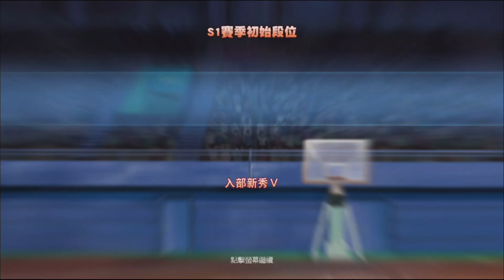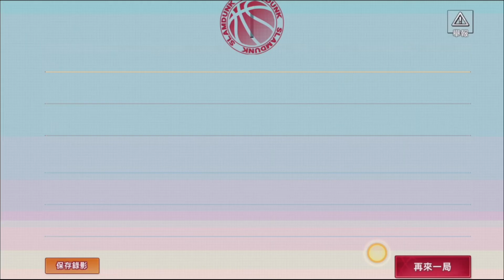教練!! 我想打籃球阿!! 居然不是卡牌培育遊戲耶!! | 選擇自己喜歡的球員!! 直接來場3對3籃球賽吧!! - 手機遊戲 灌籃高手 SLAM DUNK《哲平》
原本以為會是一個卡牌培育球員的遊戲
沒想到是選擇球員直接上線打籃球賽的模式阿w
感覺真的滿有趣的呢
跟傳說對決一樣可以選擇自己會的英雄
然後取得勝利取得硬幣
就可以買自己喜歡的球員喲!
該一起來打籃球了吧!!

遊玩遊戲: 灌籃高手 SLAM DUNK
參與同伴：三井壽
音樂來源 : 灌籃高手 SLAM DUNK